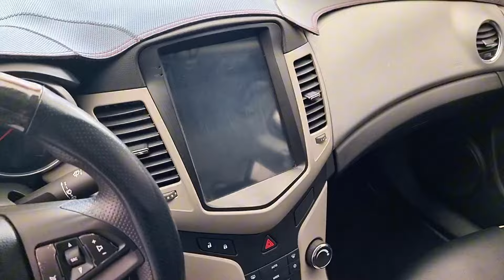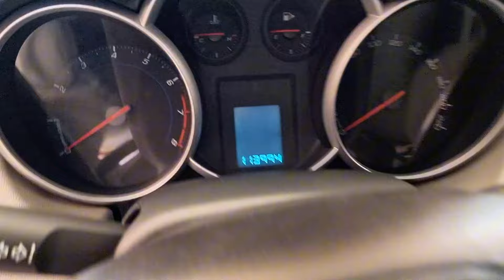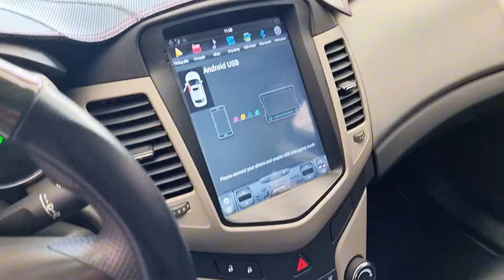(Đa bán)5 chỗ cực đẹp ko lo về giá góp mạnh mẻ ko lãi xuất 2015 nhìn là yêu 0961408726